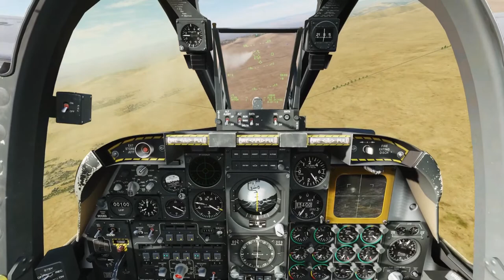A-10 Warthog Strafe Runs and air to ground Missiles take out Tanks in DCS world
A-10 Warthog Big Gun Strafe Runs and Maverick Missiles take out Tanks in DCS world

5Rcom TV Stand Folding Tripod Floor Portable TV Stand Height Adjustable Pole for Most 37-75 Inch Flat/Curved Screen TVs up to 100 Lbs Swivel and Tilt Mount for Outdoor Indoor,Max VESA 600x400mm

Adapter (HB-UMP3)